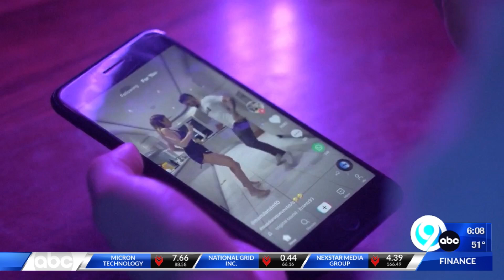First Day Back for Syracuse City Schools: 9-4-24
NewsChannel 9 gets the answers to all your back-to-school questions with SCSD Superintendent Anthony Davis.